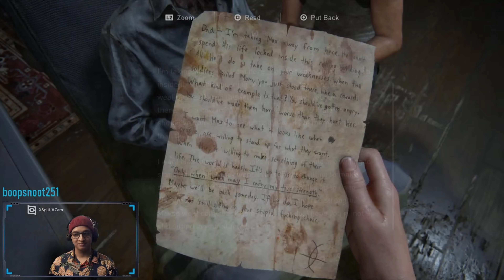TLOU2 Casual Playthrough Part 8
The tale resumes as usual. I'm just gonna make an acronym for the ignore the schedule talk lol. IST - Ignore Schedule talk. Let's see if I remember this. Enjoy, Cheers!